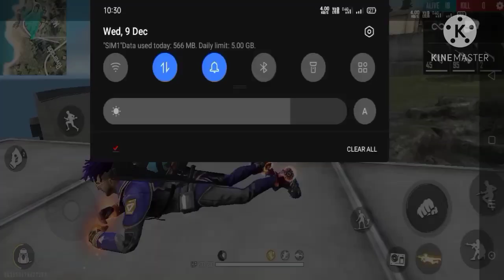TOP 5 NEW HIDDANE PLACE IN FREE FIRE BERMUNDA 2021 !! RANK PUSH TIPS AND TRICKS IN FREE FIRE 2021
unik gaming satwansa

is video me mene free fire most hiddane place bataya hai
mill hiddane placre watch to video till and

How to make God level lobby edit free fire // Free fire lobby edit Tutorial in  kinemaster //